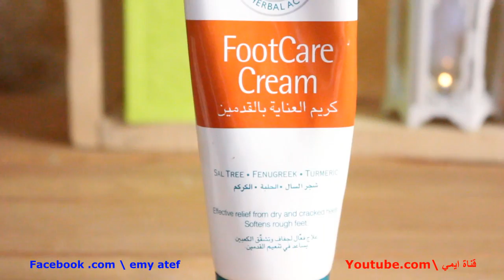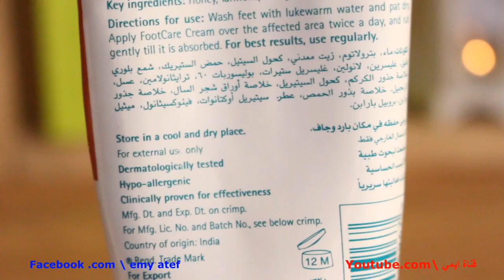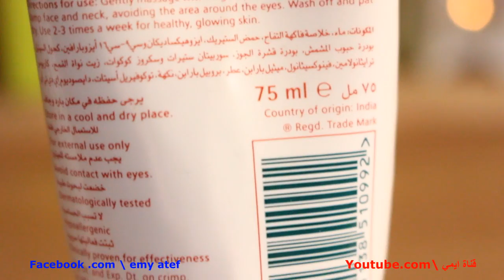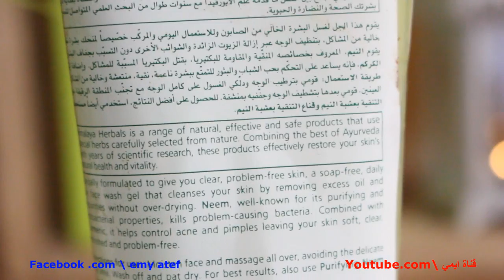تجربتى مع منتجات همالايا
❤ سناب شات - snapchat ❤
youtuber emy atef

❤ فيديوهات سابقه مهمه ❤
❤ 3 كريمات من الصيدلية سوف تقضي على سواد وجهك وجسمك من اول اسبوع ( مجرب ومضمون 100%)

 Camera : Canon eos 700D ❤
Editing : sony vegas 13 pro ❤
recorder : my phone ❤